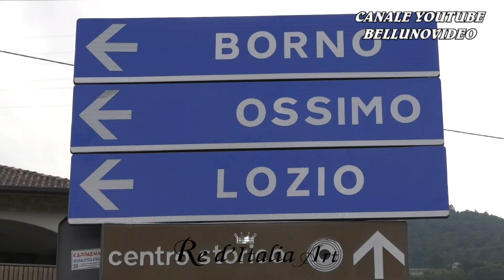SALITA TROFEO VALLECAMONICA 2023 | GIOVANNI LOFFREDO | HYUNDAI I30 TCR | VIDEOCLIP